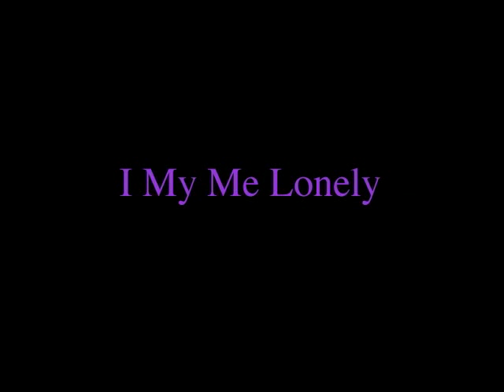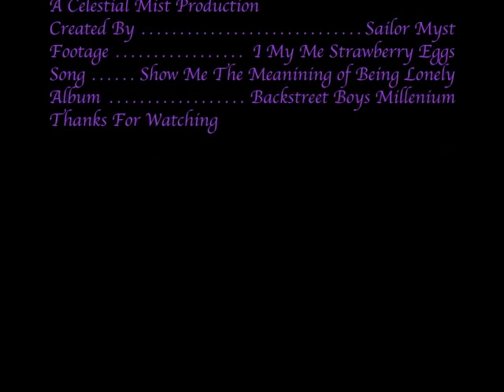Hibiki Amawa is Lonely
This video is up with group member Sailor Myst's Permission.
HiBiki Amawa has a lot on his/her mind. This video reflects this.
Another video from Celestial Mist Studio Member Sailor Myst this video has already made its debut on amv.org.

Note: Video footage and music are the respected property of their orignal creators footage was used in amv form for use at amv festivals that handle such items.
We do not own I My Me Strawberry eggs or any piece of music that is used in the making, especially Backstreet Boys

*Standard AMV disclaimer* WE don't own footage, or music, we just make the videos, we are an AMV studio developed to create a home for AMV artists who submit to the local anime conventions and amv contests. We DO NOT under any Circumstances make any profit what so ever in the work.***

Footage: I My me Strawberry Eggs

You may purchase the song from Sony Entertainment by going to Itunes or via amazon.com:

Video Footage is available through ADV films.